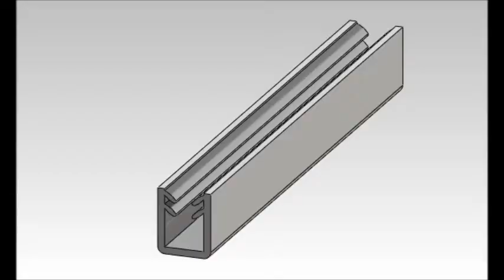RBM Plastics Extrusions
We from RBM plastics have outnumberd many competitors as our main aim is to provide you the best products from our end. We are mainly focused on providing our quality pipes to our valued clinets as we have expertised in plastic channel extrusion.